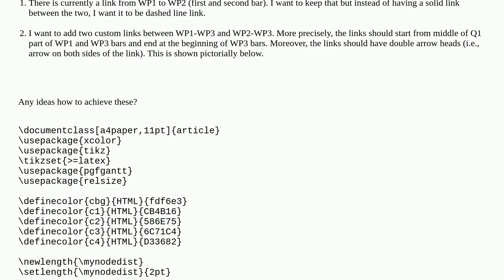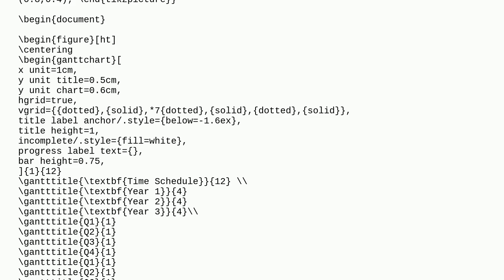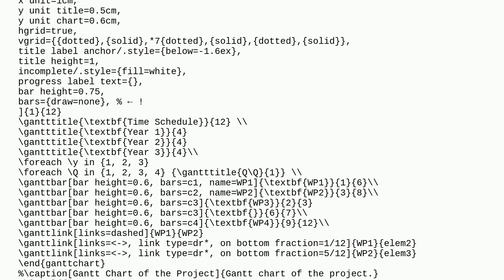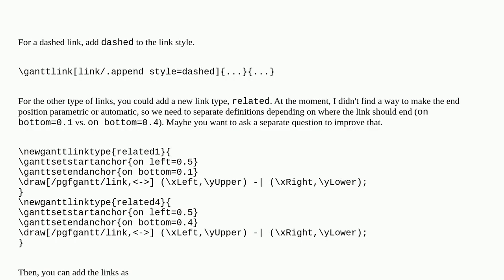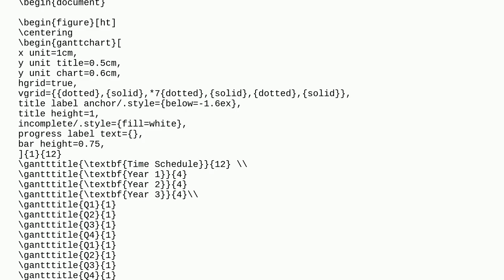Tex: How to draw custom arrows in Gantt chart?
How to draw custom arrows in Gantt chart?

A special thanks goes out to the community

  gantt pgfgantt tikz-pgf